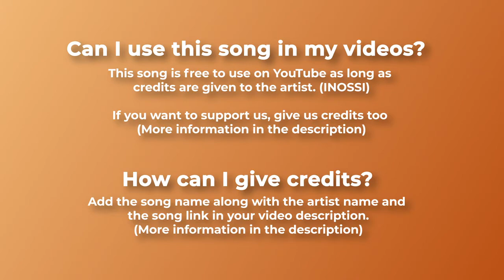MiddleEasTernRoyaltyFreeMusic,BURST, breakingcopyright ShaRe&SuBscriBe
WaVesby,INOSSI, Mus!cisFreeToUseBackGrounD,